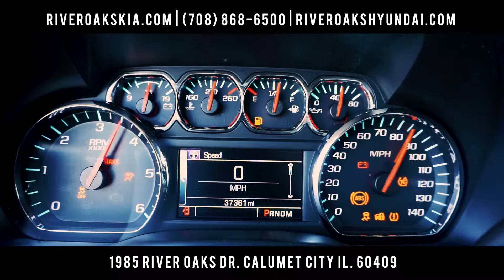2014 Chevy Silverado LT Exclusive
2014 Chevy Silverado LT, test drive today at no obligation :)
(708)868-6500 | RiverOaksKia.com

1951 RIver Oaks Drive, Calumet City IL. 60409